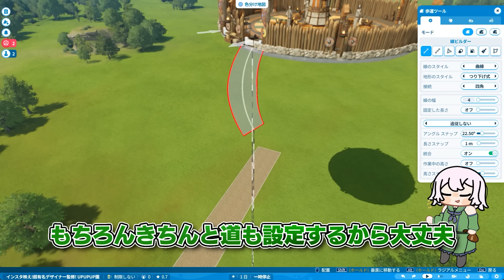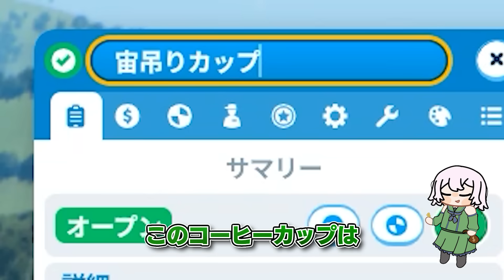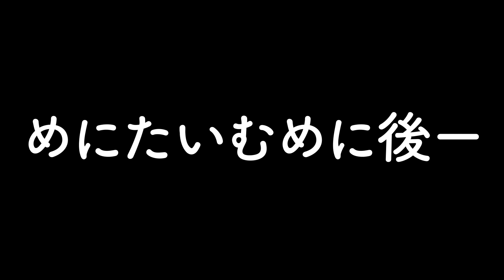絶対抜け出せないプールを作れば たくさん人が集まるはず【Planet Coaster 2】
最高の遊園地を作って大富豪になる！

通知もオンにして置いて頂けたら嬉しいです！

PlanetCoaster2 / プラネットコースター2

✍立ち絵
・かめぱすた様（立ち絵）
・ジム様（立ち絵）
・今宮ぴの子様（チャンネルアート）
・木屑様(デフォルメイラスト)
・ニシン様(右下)